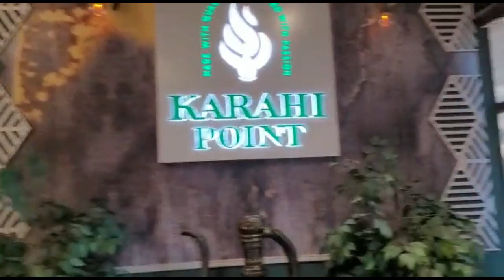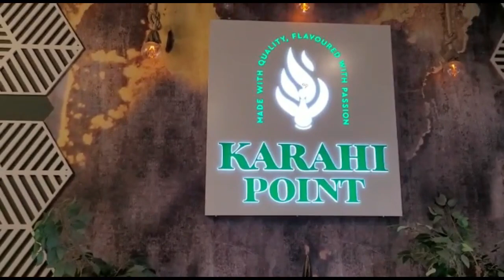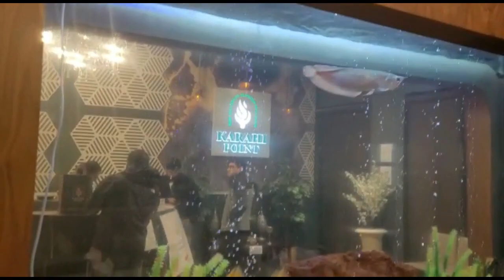A Delectable Halal Dining Experience at Karahi Point | Food Vlog | Foodie Adventures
Welcome to our latest foodie adventure! Join us as we take you on a gastronomic journey to Karahi Point, a renowned halal restaurant in Canada. If you're a fan of authentic flavors, captivating ambiance, and delightful culinary experiences, you're in for a treat!

In this mouthwatering food vlog, we dive into the world of Karahi Point's exquisite menu. Indulge your senses as we explore their diverse range of delectable halal dishes prepared with love and precision. From aromatic curries to sizzling kebabs, their menu caters to every foodie's cravings.

At Karahi Point, you'll be greeted with warm hospitality and a welcoming atmosphere. The restaurant's vibrant ambiance creates the perfect setting for a memorable dining experience. The rustic decor, combined with the enticing aroma of freshly prepared food, instantly transports you to the heart of Pakistani cuisine.

Our food adventure begins as we savor their signature Karahi dishes. Picture succulent pieces of tender meat, sautéed with a medley of fragrant spices, and served in a traditional cast-iron Karahi. Each bite bursts with an explosion of flavors that will leave you craving for more.

But the culinary journey doesn't end there! Karahi Point offers an array of tantalizing options, including flavorful Biryani, juicy tandoori platters, and an assortment of mouthwatering curries. Whether you're a meat lover or a vegetarian, their menu caters to a variety of preferences, ensuring a delightful experience for everyone.

So, if you're a fellow foodie or someone seeking a memorable dining experience in Canada, Karahi Point is a must-visit restaurant. Join us on this captivating journey as we embark on a culinary adventure filled with tantalizing aromas, heavenly flavors, and an unforgettable halal dining experience.